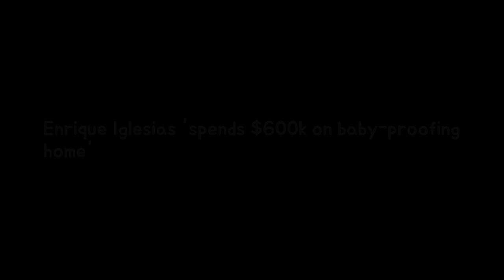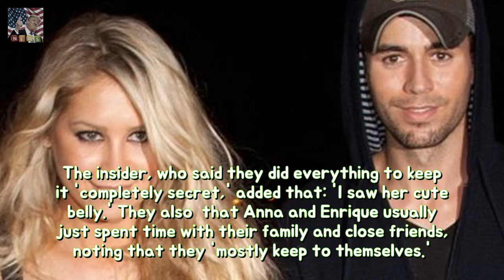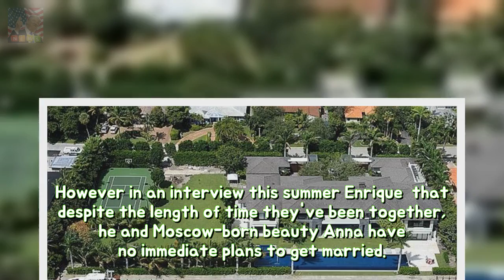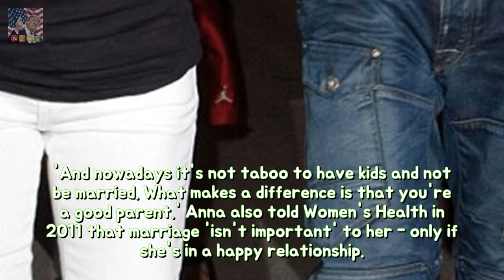Enrique Iglesias spends $600k concerning baby-proofing home permanency They aside w Breaking News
They secretly welcomed twins Nicholas and Lucy over the weekend. And while Enrique Iglesias 42 and Anna Kournikova 36 were able to keep their pregnancy under wraps the pair were also secretly renovating their Miami home TMZ claims. The couple reportedly started work by building a huge 16-foot-tall wall around their residence in late summer deep into Annas second trimester.
Helen Hunt models bikini top yet surfing leggings She then Matthew Carnehan ended the Breaking News:
The Voice: Season thirteen peer is introduced at some point of epilogue of NBC longev Breaking News:
Exhausted Davina McCall 50 suggests afar her hexa wrap abs in sports bra toughness  Breaking News:
Ruby Rose displays that was once teased over fat fingers longevity Shes won a host Breaking News: